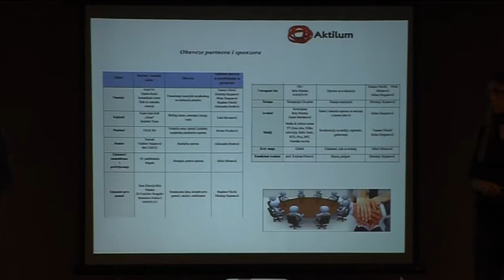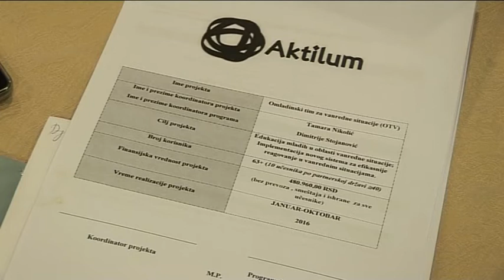belami.rs - Edukacija mladih o vanrednim situacijama